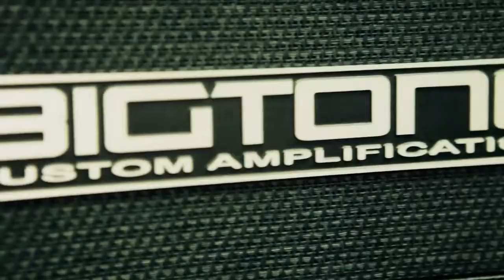Bigtone Razor - Drive 2 Channel demo by Cristobal Galan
Channel: Drive 2 channel on High Gain mode. FX: none. Artist: Cristobal Galán. Guitar: Mayones Regius w/ Seymour Duncan P-Rail pickups. Left audio channel: Celestion V30 speaker on a Bigtone 4x12" cab. Right Audio Channel: Celestion Greenback speaker on a Bigtone 4x12" cab. Produced by: Bigtone Custom Amplification. Audio recording engineer: Raúl Abellán at Caramelo Music Suite studios. Video recording/editing: Rafa Coronas & Antonio Hernández.